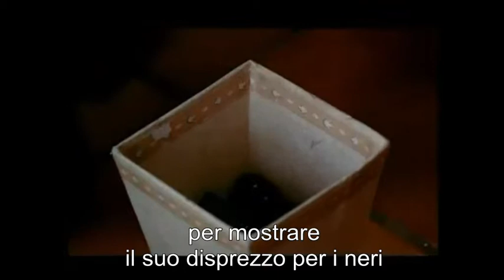Scacchi e colori (prima parte)